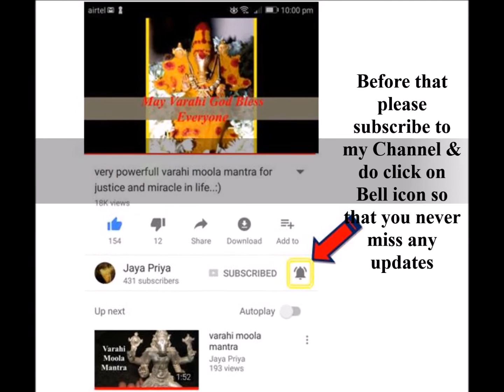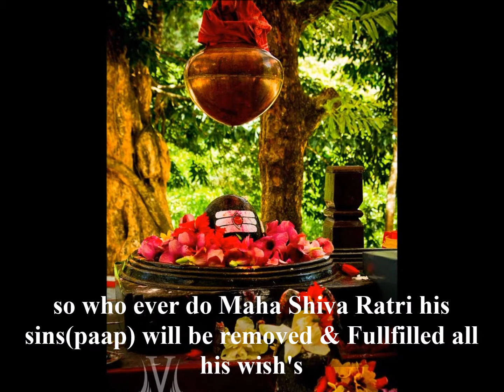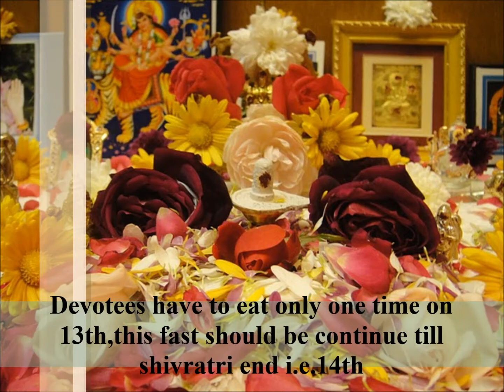Importance of Maha Shiv Ratri, Powerful Mantra & Offering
Importance of Maha Shiva Ratri
Topic's
1. Importance of Maha Shiva Ratri
(Brief Mythology stories why & what is Maha shiv ratri)
2. Pooja Timing
3. Powerful Mantra
4. What to offer during Maha Shiv Ratri
viewers to 1001rs/- only
(i can speak English,Hindi,Tamil & Kannada)

On This Auspicious Occasion Best Wish's From,